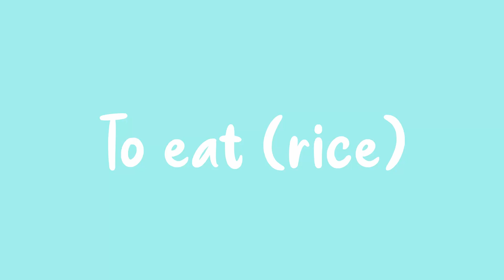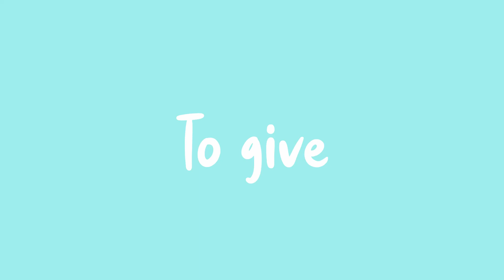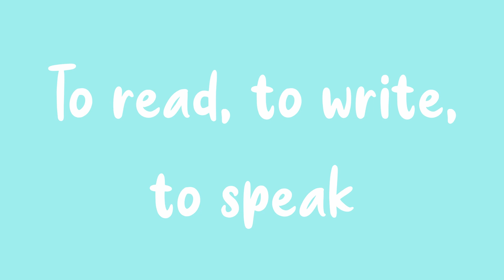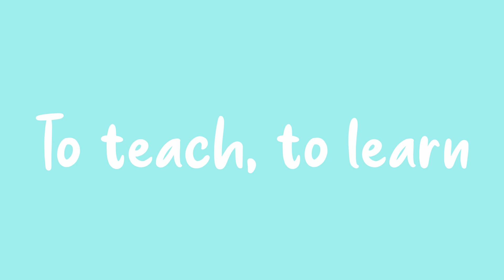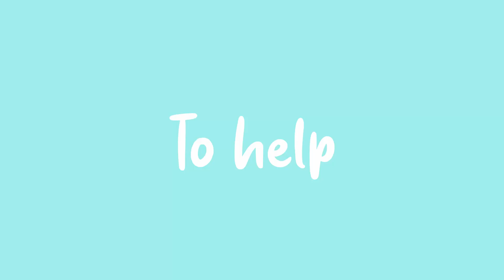TC Vocab Comparison 2 - Common Verbs!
Hey everyone! THE GANINANG GANG is back to teach you some more Teochew words and share our different accents with you!

㊞ Help my channel grow by contributing subtitles in your language!